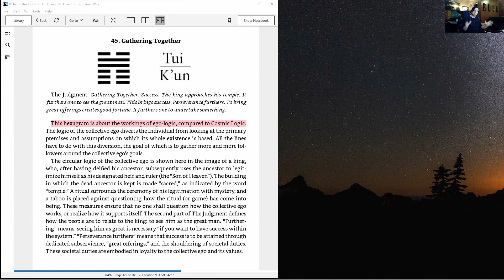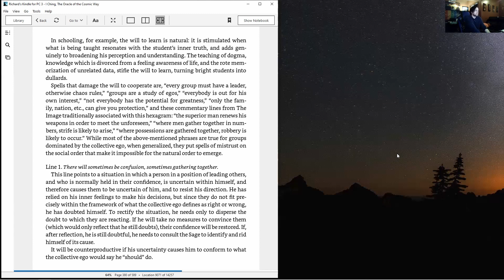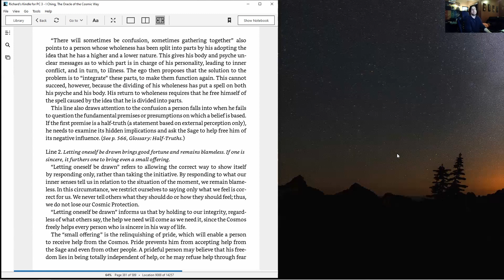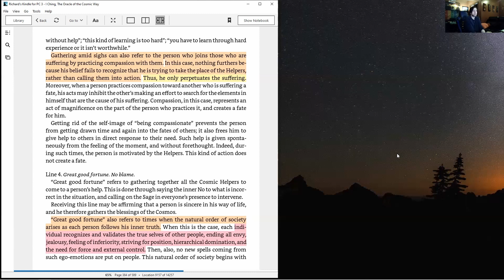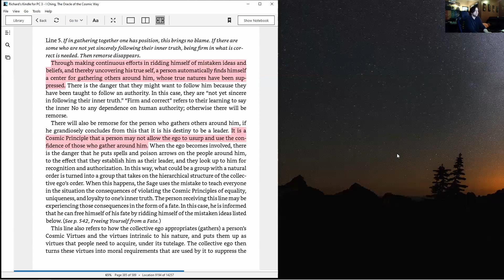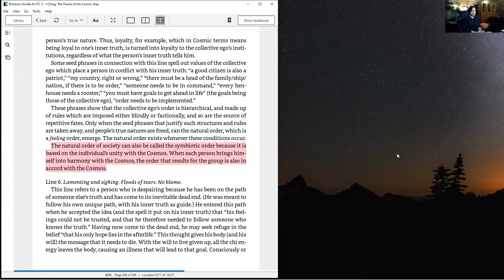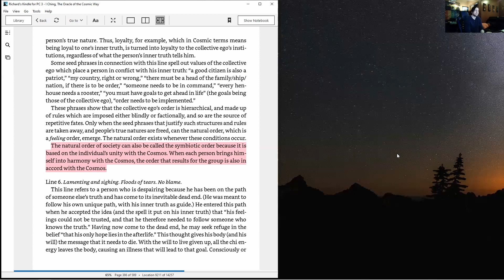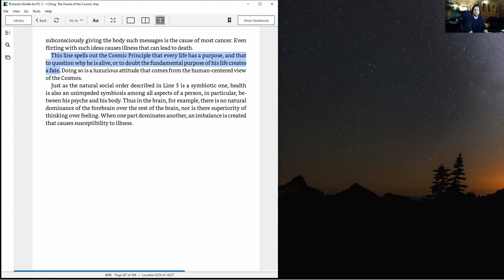Hexagram 45 - Gathering Together